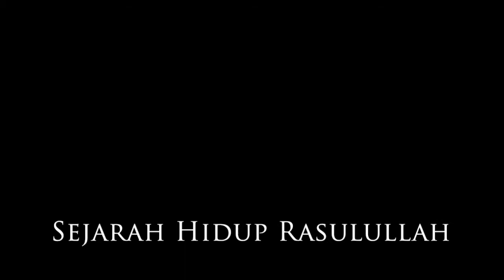Yayasan Ta'lim: Sejarah Hidup Rasulullah [07-01-18]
Pengajian sirah nabawiyyah oleh Ustaz Muhammad Fashan Ahmad Ziadi (hafizahullaah) bertajuk "Sejarah Hidup Rasulullah".

Kitab: Al-Fusul fi Ikhtisar Sirah Al-Rasul karya Abul Fida' Ismail Ibn Kathir (rahimahullah)

Setiap hari Ahad minggu 1 & 3, jam 11:15 pagi di Yayasan Ta'lim mulai 4 Disember 2016

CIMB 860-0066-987